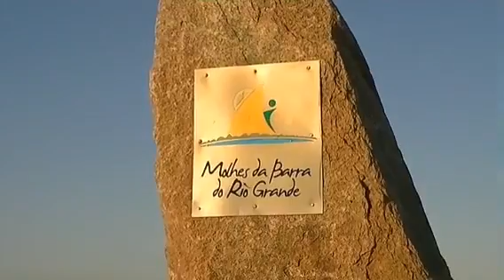Molhes da Barra.